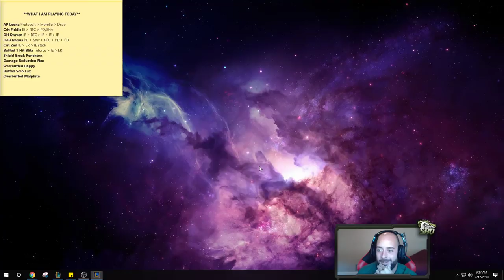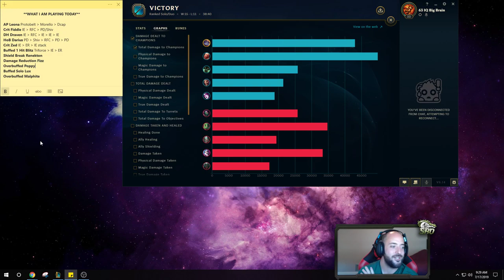WHAT IS RIOT THINKING?? NEW OVERBUFFED POPPY IS 100% UNFAIR! POPPY TOP GAMEPLAY! - League of Legends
Overbuffed Poppy Top Gameplay! League of legends Poppy Season 9 gameplay!

Season 9 Poppy runes guide League of Legends
Grasp - Shield Bash - Bone plating - Revitalize
Time warp tonic - Biscuits
10 AD - 10 AD - 6 Armor